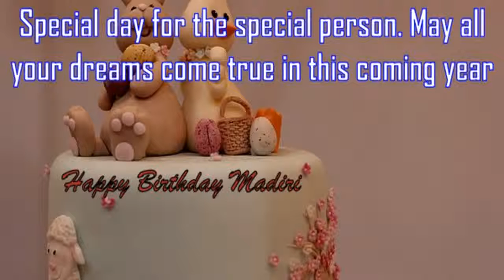Happy Birthday Madiri Image Wishes✔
Happy Birthday Madiri Images. Send Personalized happy birthday wishes to Madiri in 1 min by visiting
GreetName has thousands of image templates to choose from based on gender, age, and relationship. Pick the best image template. Enter Your Name and click 'Generate Personalized Image' button. You can share Madiri picture birthday wishes to any social network such as Facebook status, Whatsapp status, Instagram, Twitter, Google+, etc